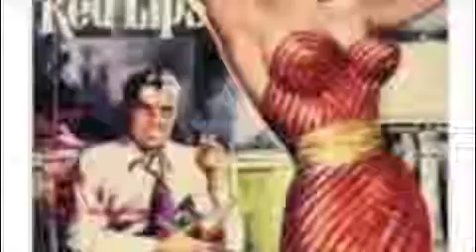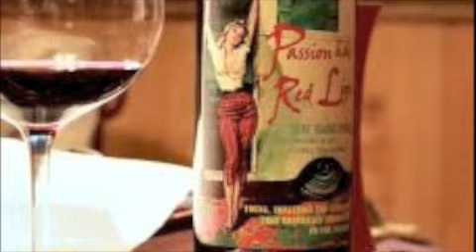Black Widow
This is Black Widow.

You know this is madness. but you want her more than your next breath.